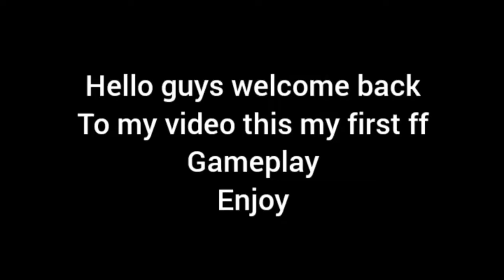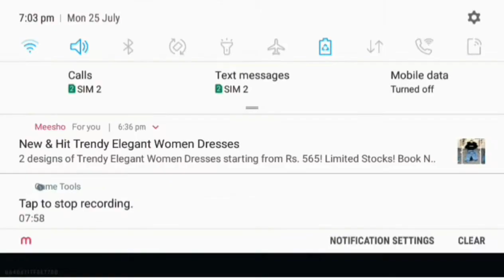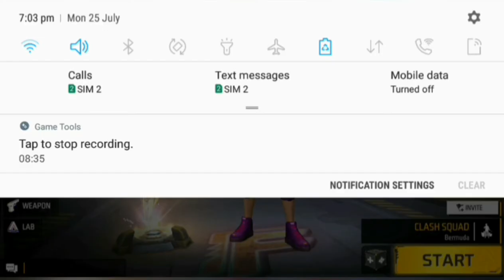my first Gameplay in free fir *noob gameplay*😂